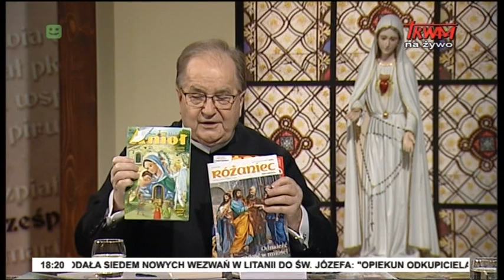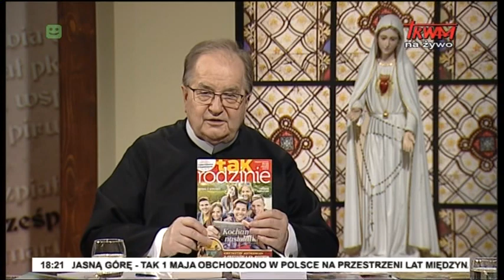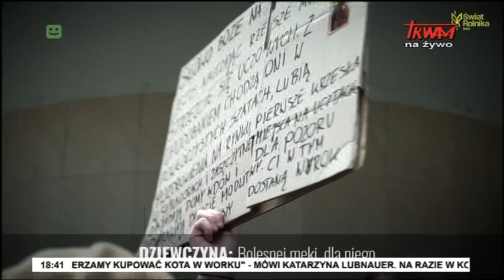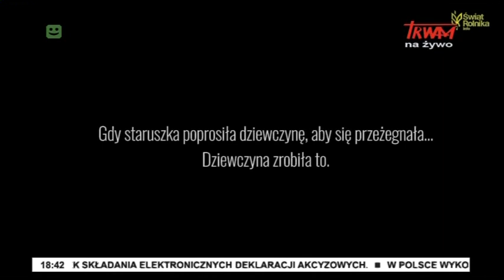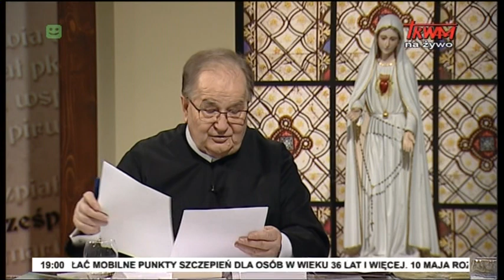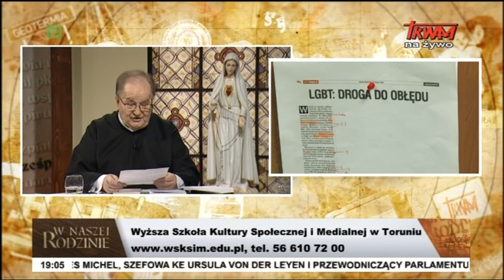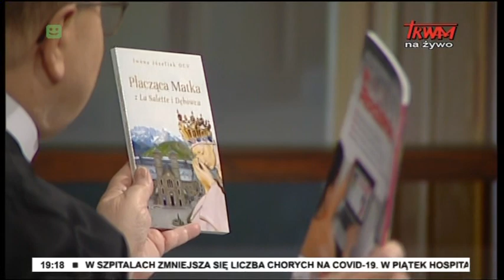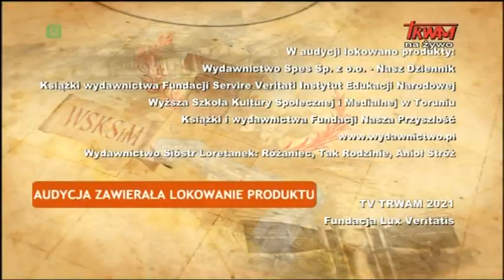W naszej Rodzinie 01.05.2021